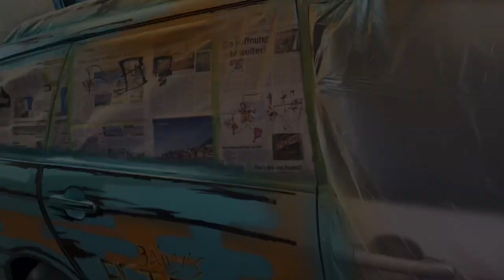CARTOON LACKIERUNG | Danis Kombi wird zum COMIC CAR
Herzlich Willkommen bei McKenzie MOTORS, es gibt im Leben Dinge, die man einfach mal machen möchte, auch wenn es das Auto der Freundin ist die nichts davon weiß 🫣.
Und deshalb geht es im heutigen Video um eine Cartoon Lackierung bzw. Comic Lackierung die ihr Auto zum sogenannten „Art Car“ machen soll.
Ob das gut geht bleibt noch offen, jedenfalls wird es mit Sicherheit eine Erfahrung werden.
Viel Spaß